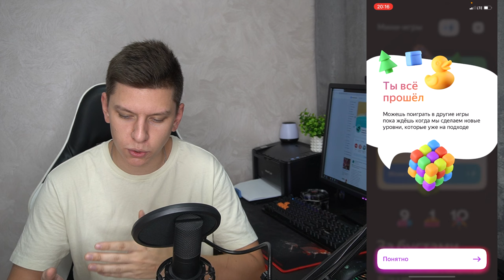ПРОШЁЛ ИГРУ ПЛЮС СИТИ - СКОЛЬКО ЗАРАБОТАЛ, СТОИТ ЛИ ИГРАТЬ В ПЛЮС СИТИ ЯНДЕКС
💰 Оформи дебетовую карту Tinkoff Black, чтобы гарантированно получать кешбэк за свои покупки в интернет, и не только

🎮 Новая игра «Плюс Сити» от Яндекс. Строй город, играй в три в ряд, выполняй разные задания и трать баллы в реальной жизни.

📌 Яндекс выпустил игру где можно зарабатывать баллы Плюса. Миллионы конечно не заработаешь, но в свободное время заходить, играть и получать за это баллы очень приятно.